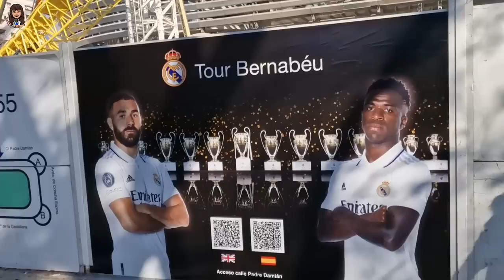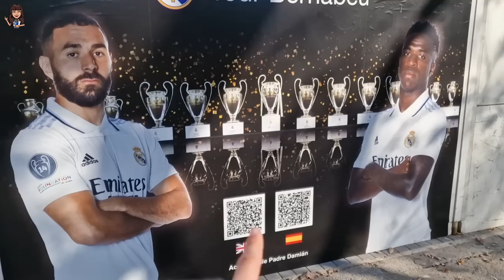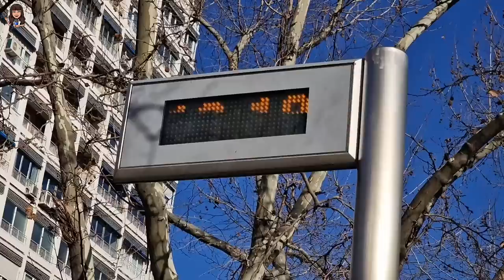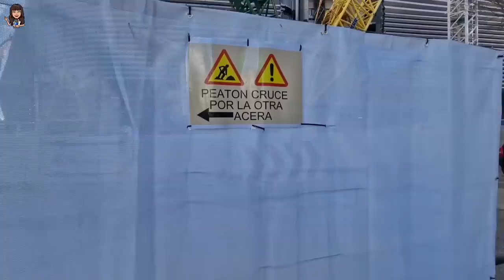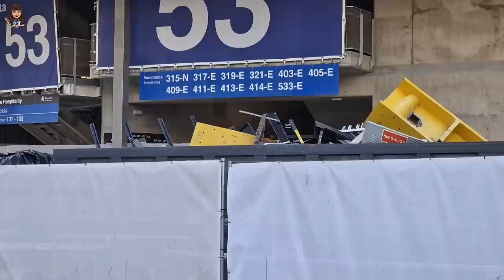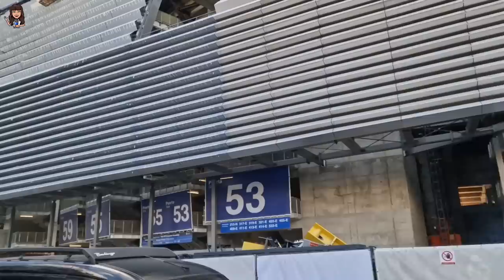💥 DESMONTANDO las GRUAS ⚠️ OBRAS del SANTIAGO BERNABÉU (9 febrero 2023)